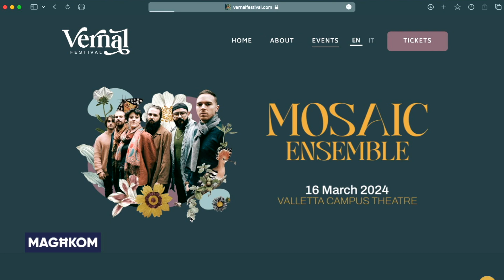Culture News with Dr Mario Frendo - the Vernal Festival Malta